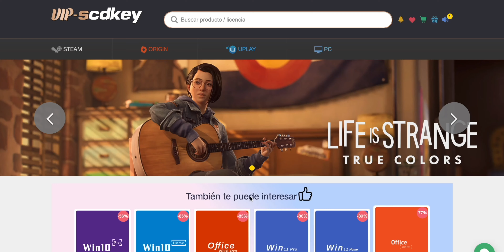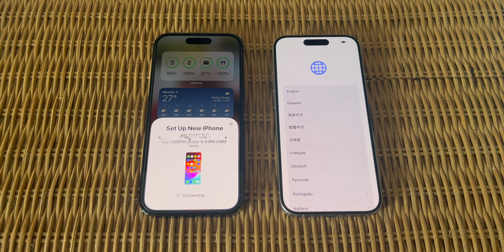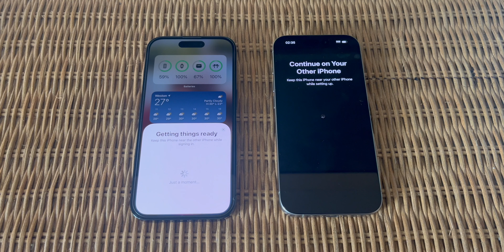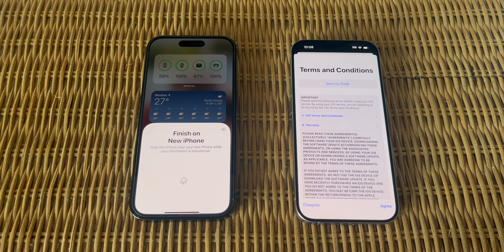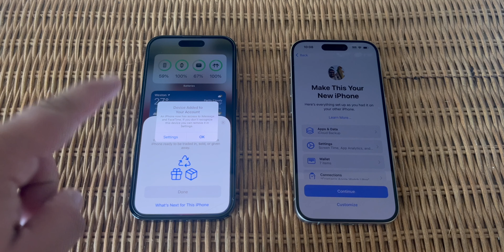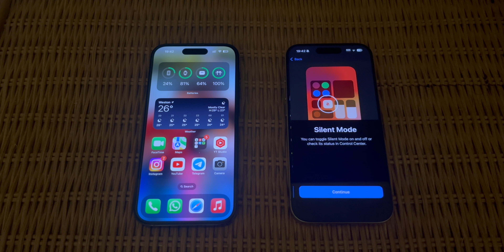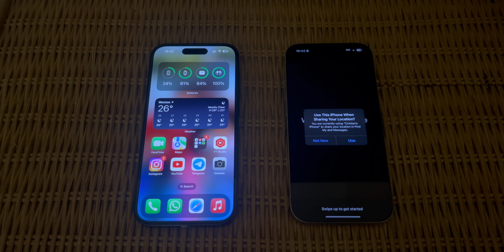➡️ Aprende a TRANSFERIR DATOS a un NUEVO iPhone FACIL! Y paso a paso ✅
📦 Envíos:
Cristian Plaza, Arturo Prat 680, Casilla 408, 5220610, La Unión, Los Ríos, Chile.